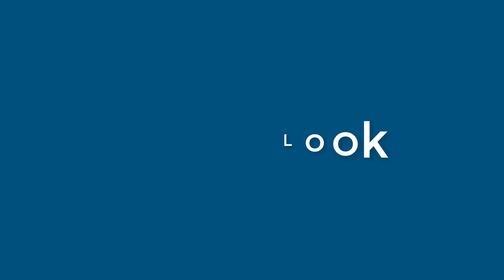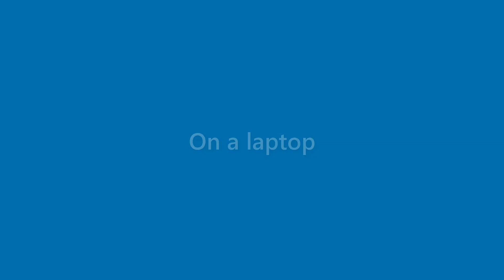Kirk Cross - appearance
Name Look - Kirk Cross - appearance. In this video we present "Kirk Cross" name look and feel in various scenarios.
This video will cover:
How does "Kirk Cross" look as a personal letterhead?
How does "Kirk Cross" look on a business card?
How does "Kirk Cross" look on a computer/laptop screen?
How does "Kirk Cross" look with different background colors?
How does "Kirk Cross" look with various fonts?